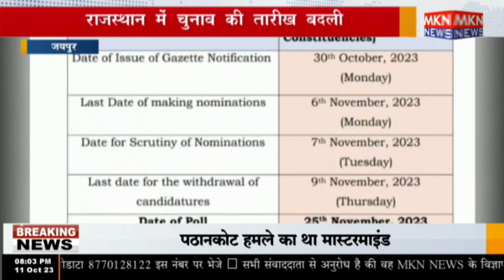जयपुर - राजस्थान में चुनाव की तारीख बद ली